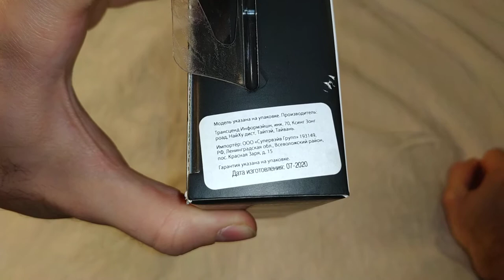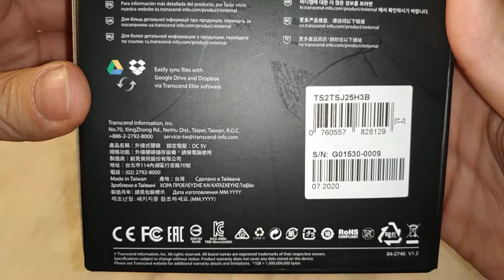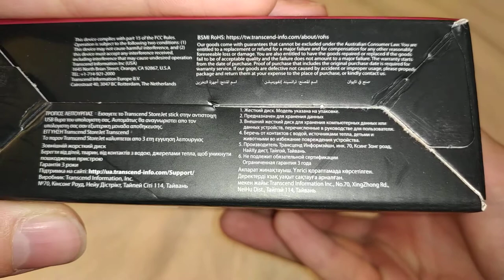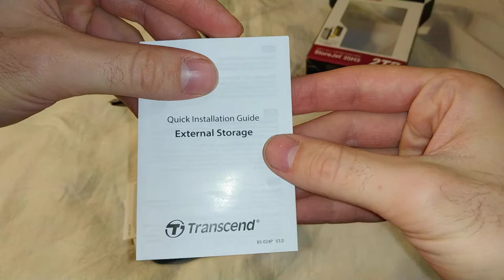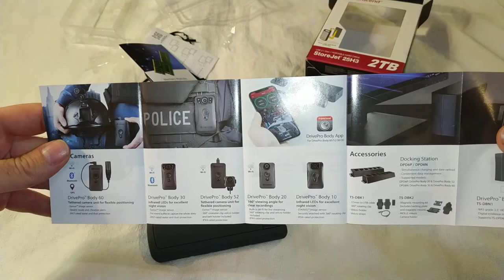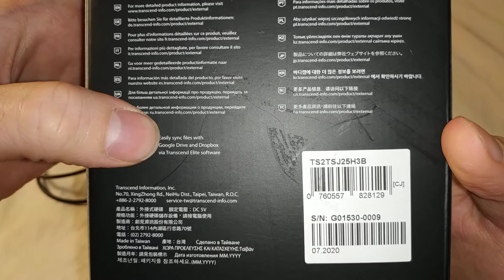Внешний жесткий диск Transcend StoreJet 25H3P 2TB - Распаковка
Купил я себе такой вот внешний накопитель. Потому что мой жёсткий диск который стоит в компьютере стал очень медленно работать. У меня стоит 3 HDD в компьютере, 250gb+500gb+1tb. Получается 1750gb. А на этом внешнем жёстком диске, который я распаковывал, заявленно 2tb, но доступно 1.8tb. Этого как раз хватит чтобы скопировать вообще всё что у меня есть.